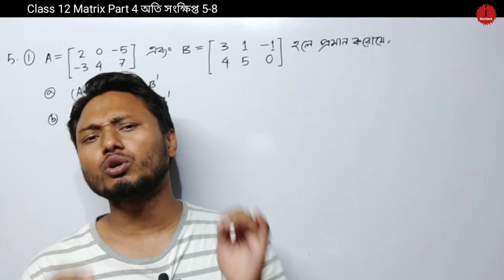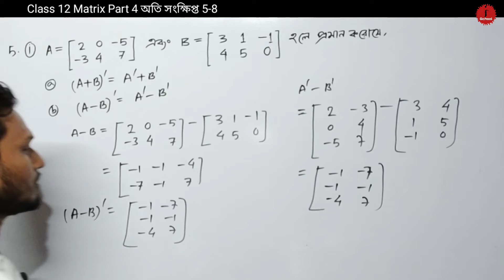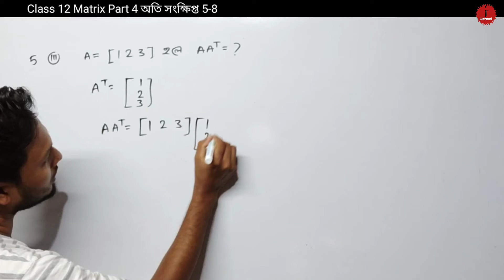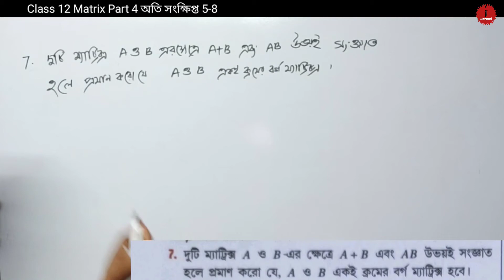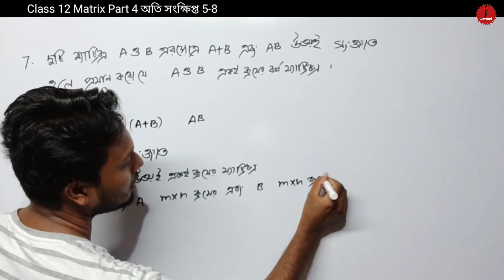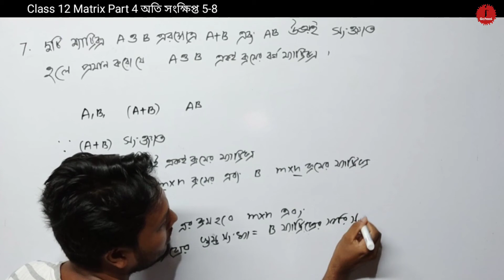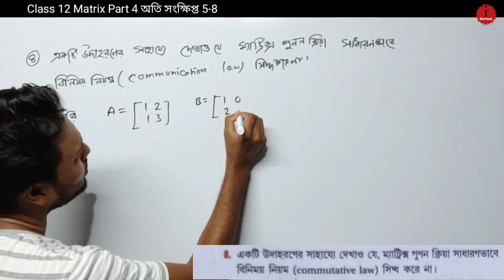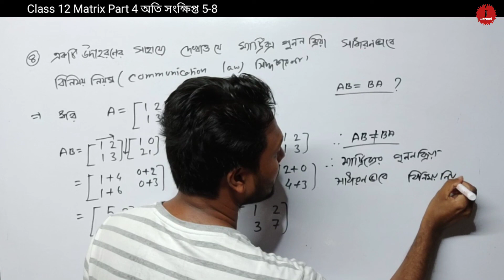ম্যাট্রিক্স Matrix Part 4 অতি সংক্ষিপ্ত 5-8 Class 12 sn dey